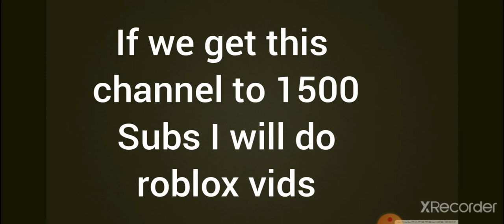a little message